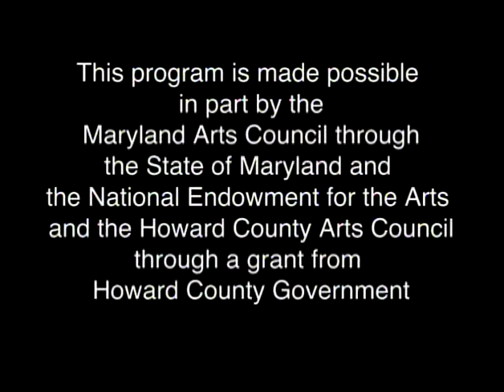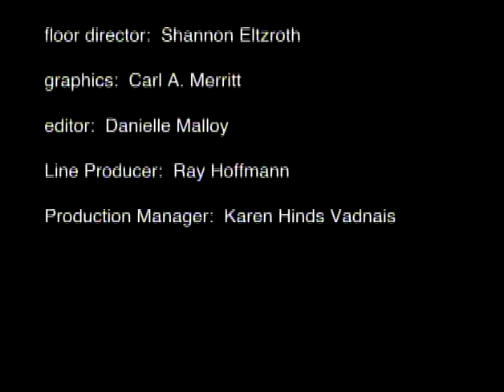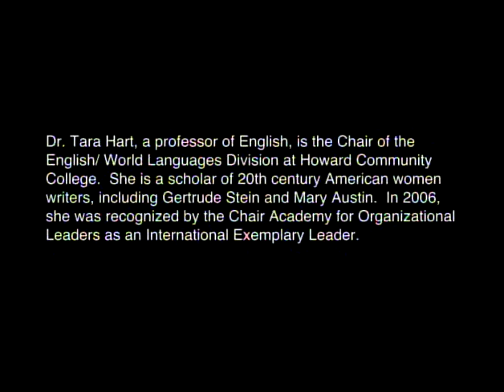Donna Hemans, Helen Elaine Lee and Thrity Umrigar, part 1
Three novelists, Donna Hemans, Helen Elaine Lee and Thrity Umrigar, whose cultures
include the Caribbean, African-American and Indian experience, discuss crucial elements of the writing process with Dr. Tara Hart. Their respective works include River Woman, The Serpent's Gift and The Space Between Us. In this episode these notable authors engage in an open dialogue about using fiction to answer the complex
questions: conceptualizing plot as a writer: knowing when the work is finished, and confronting a reader's misinterpretations. The cultural dynamics of each of their works is widely explored and discussed.
For more information about HoCoPoLitSo's live and taped programs or to donate to support these programs,